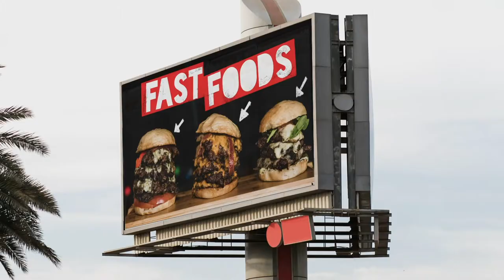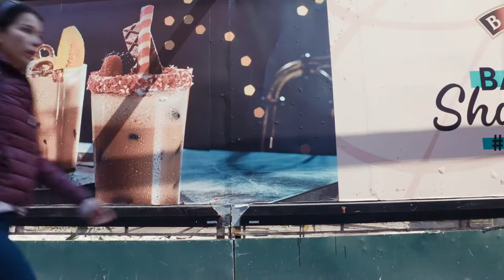A Future for the World's Children Documentary Trailer (WHO-UNICEF-Lancet Commission)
Today’s children face an uncertain future. The climate emergency, conflict and migration, pervasive inequalities, and predatory commercial practices threaten the health and future of children everywhere; with COVID-19 and a global economic downturn only adding to these issues.

In this film, WHO-UNICEF-Lancet present the key findings of the seminal WHO-UNICEF-Lancet report “A future for the world’s children?” to help governments, communities and industry make real change for the world’s children. Only by working together, with children at the center of our political, economic and social action, can we make the world that’s worthy of them.

The film was produced by Heehaw, Edinburgh, Scotland. This film trailer is from the WHO-UNICEF-Lancet Commission 'A future for the world's children' - CAP-2030 does not own the footage.